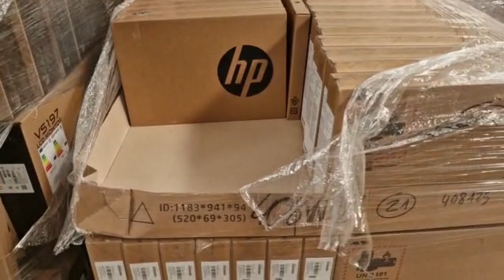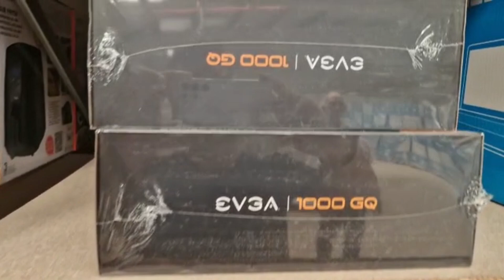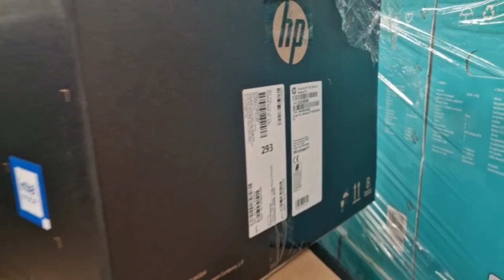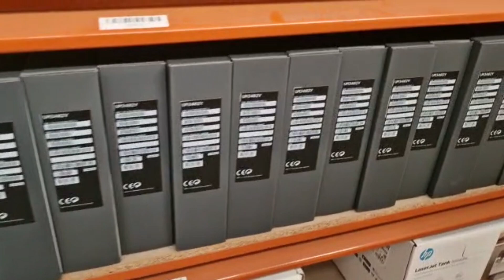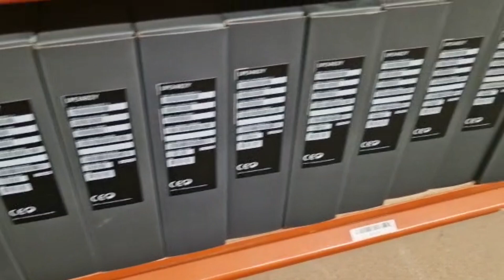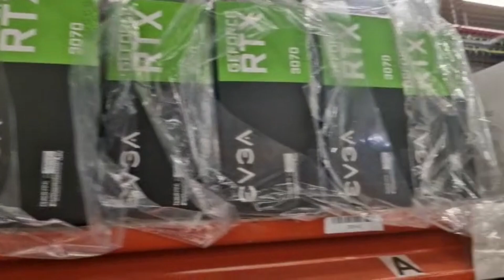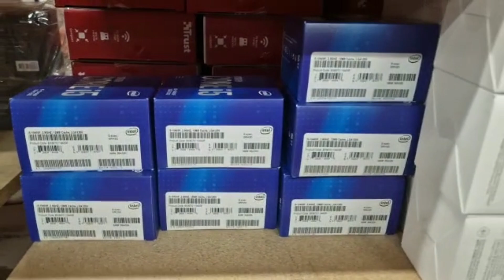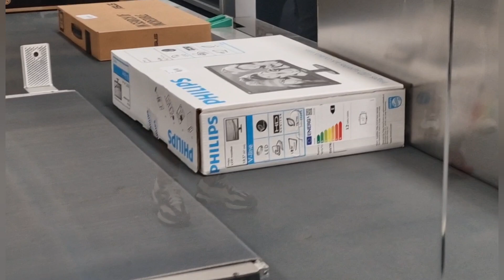Visita a un almacén de Distribución Informática. Lo mejor la empaquetadora del final.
Hoy en la convención nos han llevado a un almacén de distribución de informática. Lo mejor la empaquetadora del final.